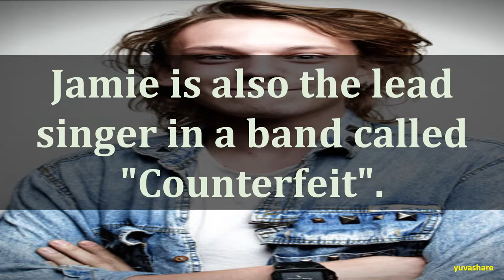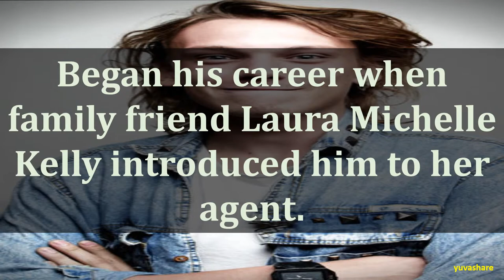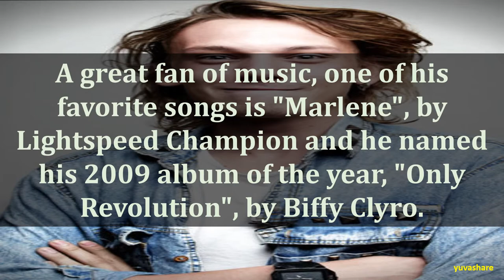BIOGRAPHY OF JAMIE CAMPBELL BOWER